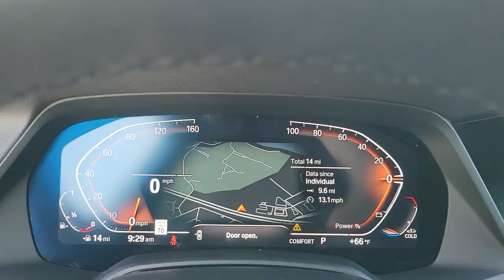2022 BMW X5 Lakeland, Plant City, Winter Haven, FL N9L65854